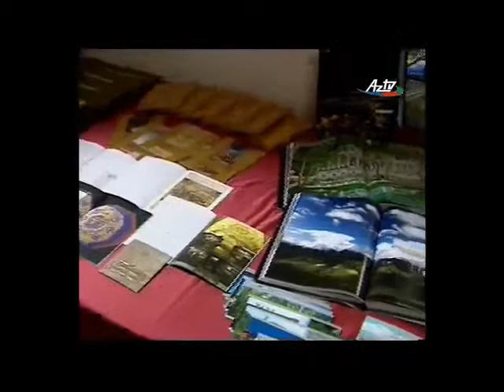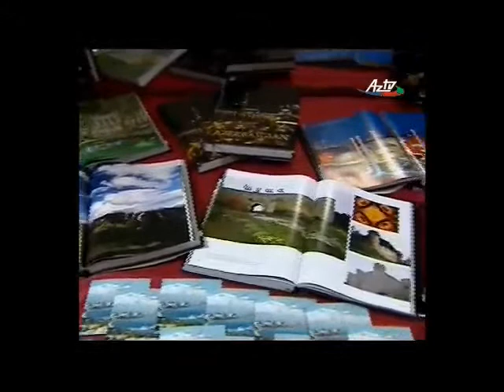2011-12-02, L'Azerbaigian al Teatro dell'Opera di Roma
L'evento a Roma dedicato alla 20° Anniversario di Ristabilimento dell'Indipendenza della Repubblica dell'Azerbaigian.